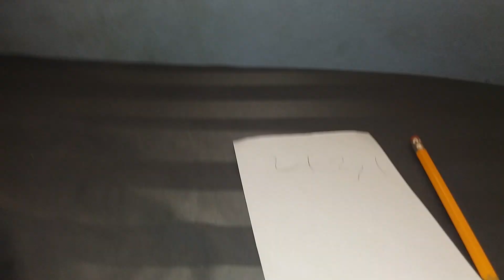Baby Mario we homework